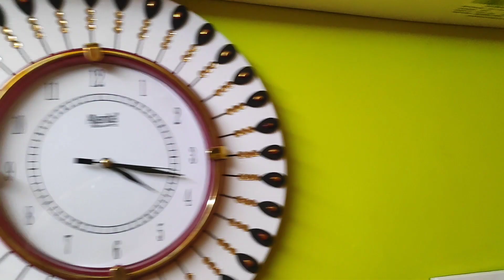Ajanta అనలాగ్ wall clock